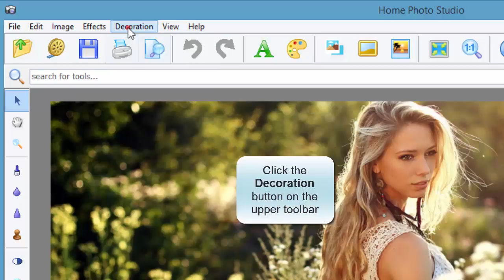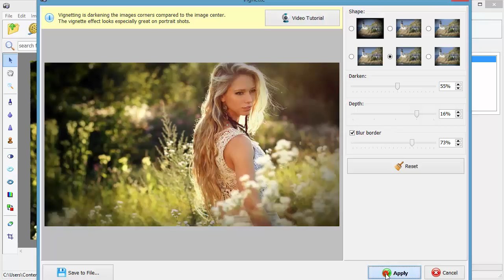Vignette Effect – Funk Up Your Photos in 2 Minutes!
Have tons of pictures that need some touch-up? Want to try new photo effects? and give your old photo collection a new life!
If you’re not familiar with photo effects, you should know that vignetting is a decrease in brightness of an image that becomes more visible around its edges. This effect is used to put desired elements into focus and create a sort of a shadowy frame around the photo. That’s why a vignette effect looks especially great when applied to portrait shots. With Home Photo Studio, you won’t have any problems decorating your own pictures as the application offers several types of vignette presets. What’s more, you can change the level of darkness and the depth of the vignette effect to achieve the best-possible result.
Discover the benefits of the vignette effect to funk up your portrait photos!